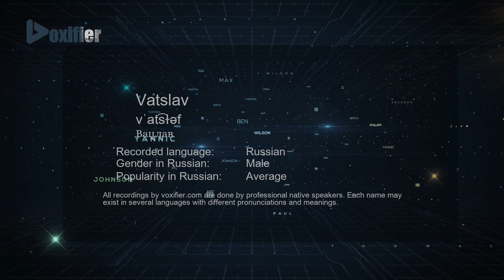How to Pronounce Vatslav (Вацлав) in Russian - Voxifier.com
This is the Russian pronunciation, gender, and phonetics recording of the name Vatslav (Вацлав). The same name may exist in other languages with different pronunciations. Check the meaning of name along with other possible pronunciations or similar names for free Voxifier uses the help of expert linguists to simplify pronunciations by replacing some special sounds with sounds more commonly available across all languages.